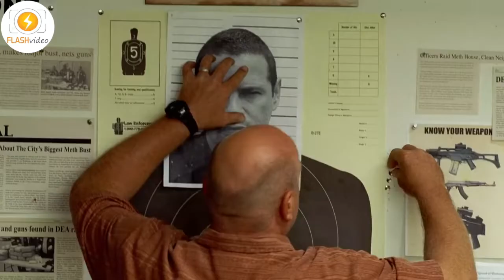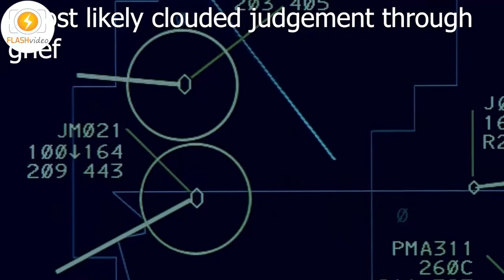သာမန်ကျောင်းဆရာဘဝကနေ မူးယစ်ရာဇာဖြစ်သွားသူ Season2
သာမန်ကျောင်းဆရာဘဝကနေ မူးယစ်ရာဇာဖြစ်သွားသူ Season1ဓာတုဗေဒဆရာတစ်ဦးဖြစ်သည့် Walter White သည် သူ့တွင် ကင်ဆာရောဂါရှိကြောင်း တွေ့ရှိခဲ့ပြီး ၎င်း၏ဆေးဘက်ဆိုင်ရာအကြွေးများကို ပြန်ဆပ်ရန်အတွက် မက်သာထုတ်လုပ်ရေးလုပ်ငန်းသို့ ဝင်ရောက်ရန် ဆုံးဖြတ်ခဲ့သည်။ Jesse နှင့် လက်တွဲသောအခါတွင် သူ၏ဦးစားပေးအရာများ ပြောင်းလဲလာသည်။